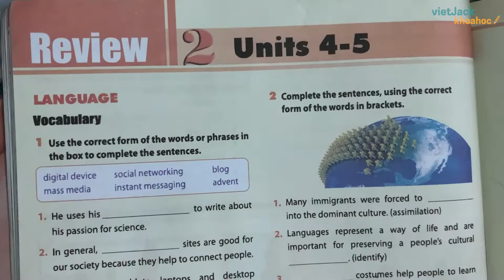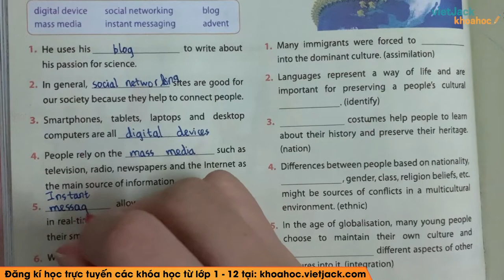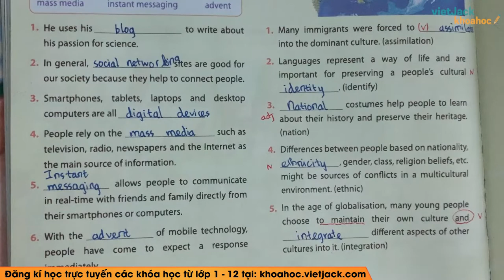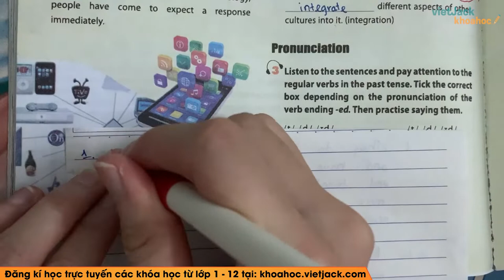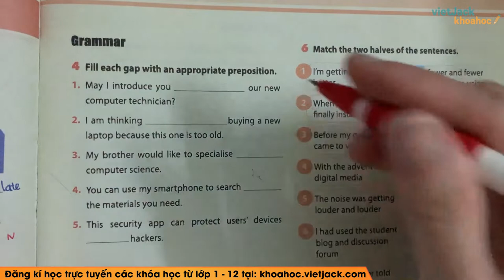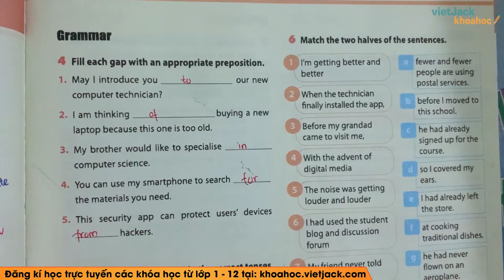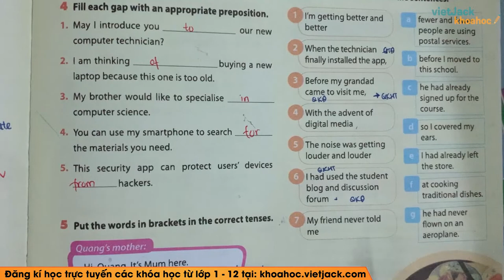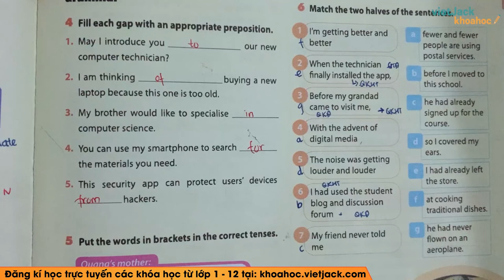Tiếng Anh 12 - Review 2 - Language - Cô Nguyễn Thanh Hoa (DỄ HIỂU NHẤT)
Tiếng Anh 12 - Review 2 - Language

Video bài giảng này, cô sẽ hướng dẫn các em hiểu rõ các kiến thức cần nhớ bài Review 2 - Language trong chương trình Tiếng Anh 12. Qua đó, giúp các em giải bài tập bằng phương pháp nhanh và dễ hiểu nhất. Chú ý theo dõi bài học cùng cô nhé !